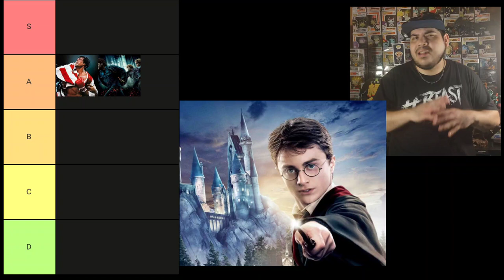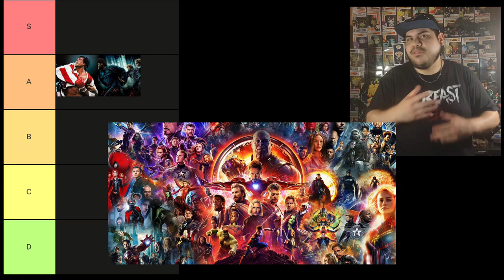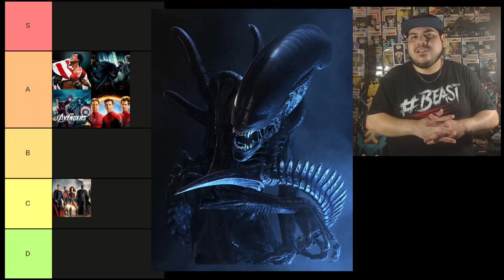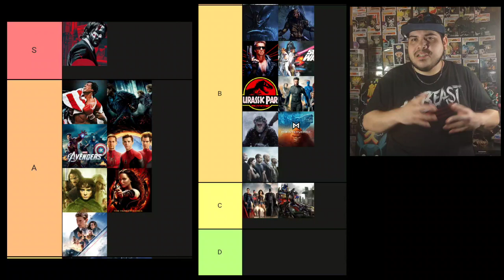The Best Movie Franchises Ranked (2024) - TIER LIST | Created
There's a lot of movie franchises but how do they rank amongst each other. Watch the video to find out how I would rank some of the top movie franchises including Harry Potter, Lord of the Rings, Marvel Cinematic Universe and many others.

Original idea for video created by @SeanChandlerTalksAbout